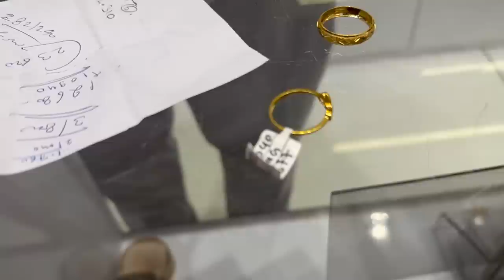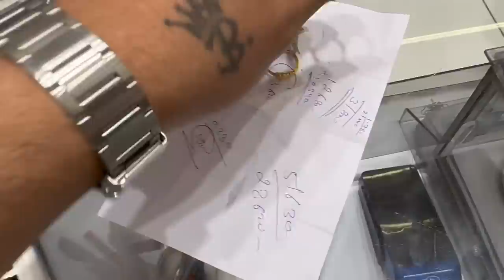Vlog No 133 | कोमल खुप रडली जूने दिवसाचे काही Moment आठवले | लग्ना नंतरचा पहिला Valentine Day